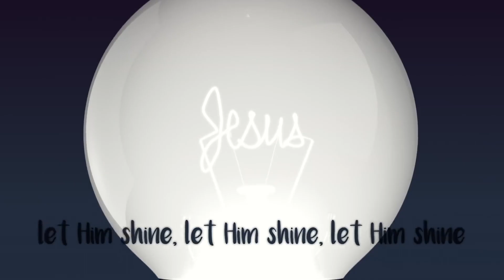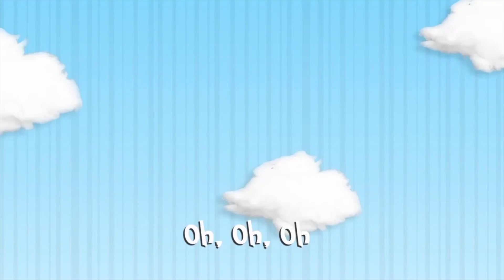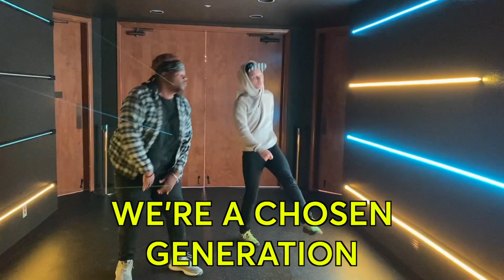September 26 Preschool Service: The Church Kids Show - Season 2 Episode 39